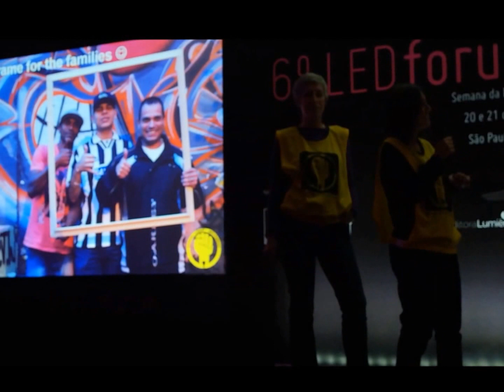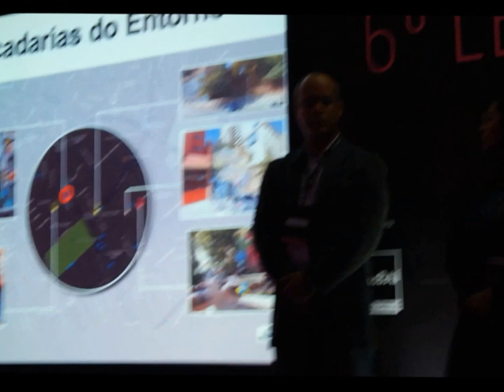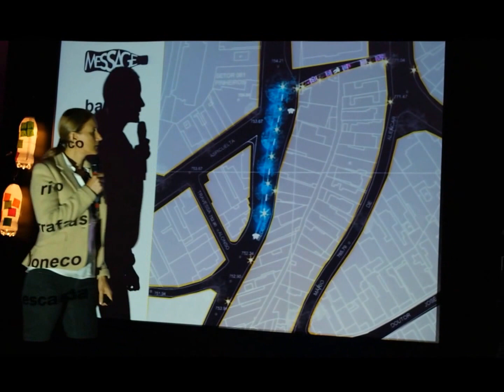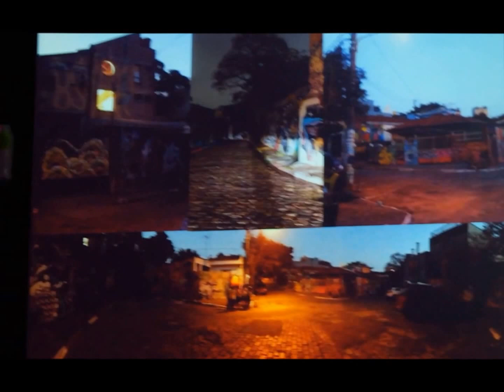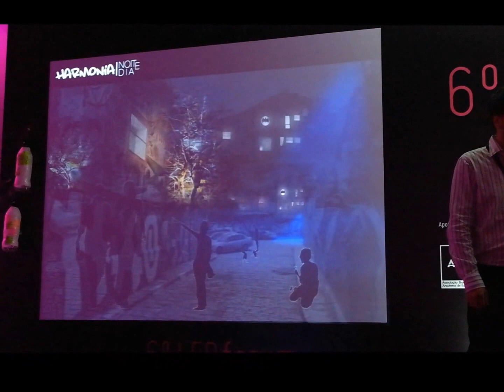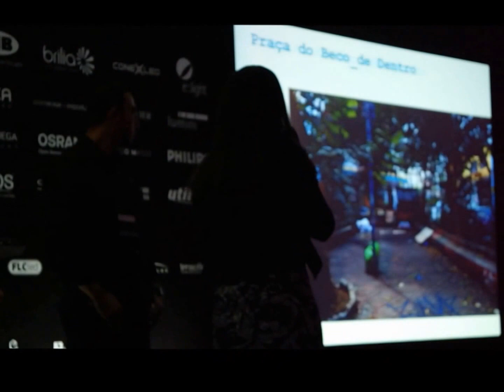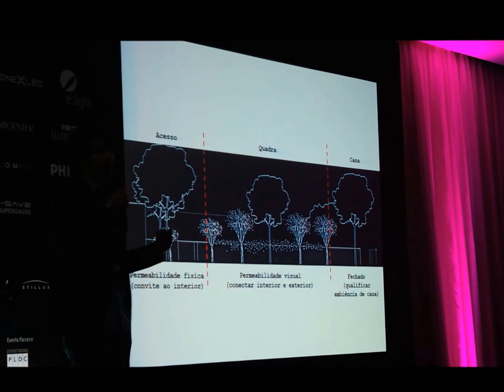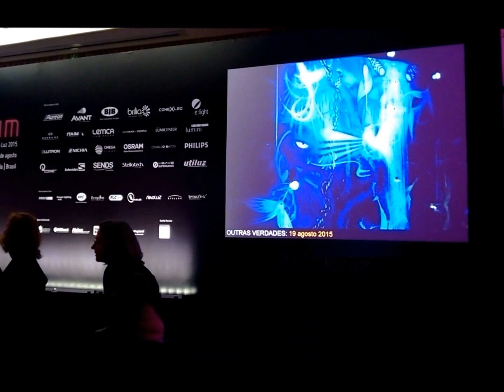AsBAI e Social Light Movement no Led Forum 2015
AsBAI e Social Light Movement no Led Forum 2015 – Apresentação do Workshop Luz para Coexistência. O trabalho ficou lindo, vale a pena guardar essa experiência! Peço desculpas ao ultimo grupo, não consegui gravar tudo porque acabou a minha bateria, rsss!